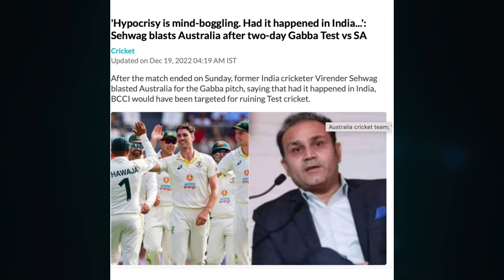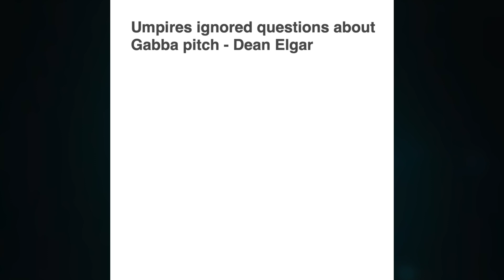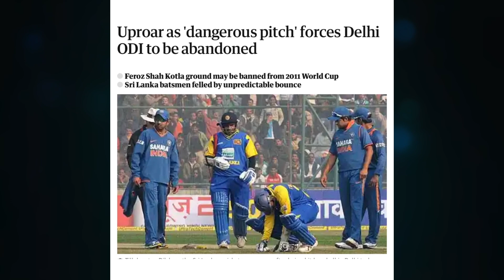ஆஸியை பங்கமாக கலாய்த்த சேவாக்.!|Australia VS South Africa Test Match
In this Channel We Are Posting Videos Related To Sports News ,Cricket News,Foot Ball World Cup 2022